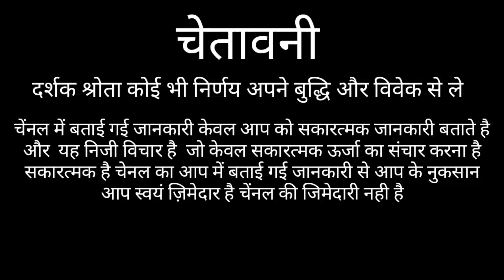मेष राशि 9 रात्र उपाय | MESH RASHIFAL 2021 | AIRES HORSCOPE 2021